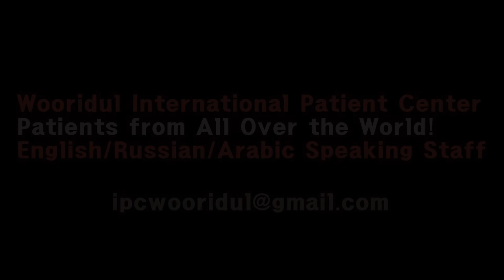My MISS Course experience/What I had learned at Wooridul Spine Hospital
Finally, the 106th MISS Course resumes!
Despite COVID-19, we restart MISS Course with a hunger and eagerness of learning.
Celebrating 40th anniversary of Wooridul Spine Hospital.
106th Miss Course attendee doctors will be given a privilege to participate an academic conference commemorating our 40th anniversary.

International MISS Course is a one-week training program which is held 4 times a year.
You will learn Percutaneous Endoscopic Techniques and others thru lectures, operation observation, and hands-on-workshops with spine models.
You will observe at least 20~30 Cases per day.

- Endoscopic surgical anatomy, anesthesia
- Endoscopic cervical decompression (ventral and dorsal approach)
- Transforaminal endoscopic decompression for lumbar and thoracic spine
- Interlaminar endoscopic lumbar decompression

*How to apply:
2.Proof of Vaccination certificates
   No self-quarantine is necessary From March 21 for all arrivals entering Korea from abroad   excluding  Pakistan·Uzbekistan·Ukraine·Myanmar

- Michelle Ko

♥ Wooridul Spine Hospital welcomes all patients from abroad! ♥

English,Arabic,Russian Interpreters  work together for our global patient.
Telemedicine services are available to help your spine condition from abroad.